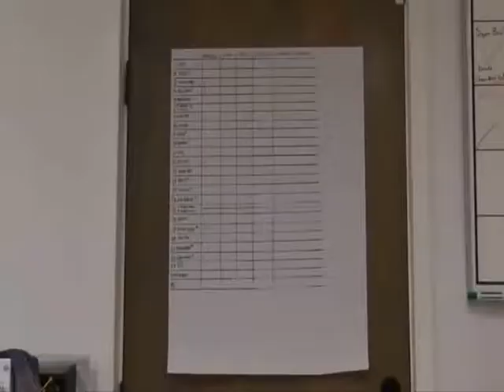Greatest Show Team Markiplier and Alter Egos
The song is Greatest Show from The Greatest Showman I love all of Markiplier's alter Ego's expecially Darkiplier and Warstache.